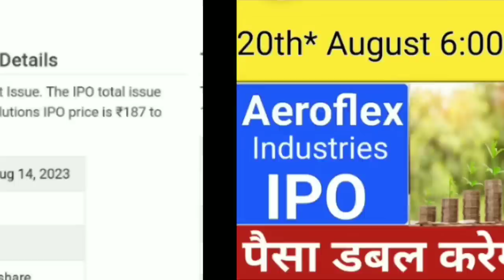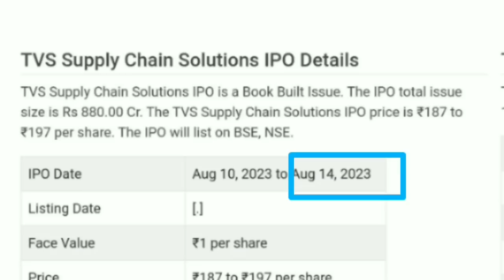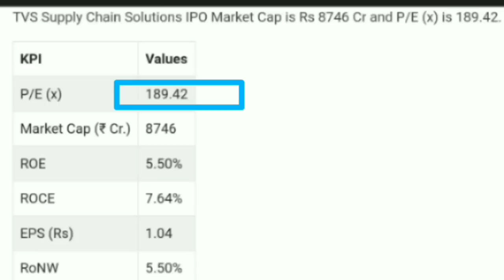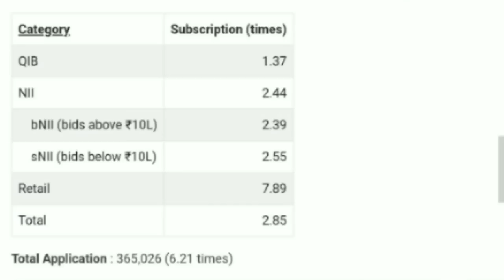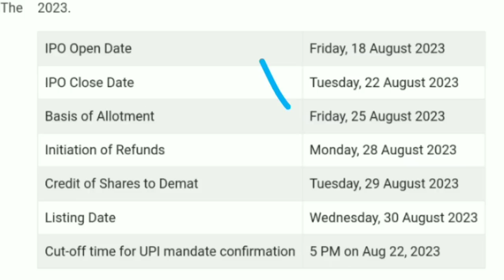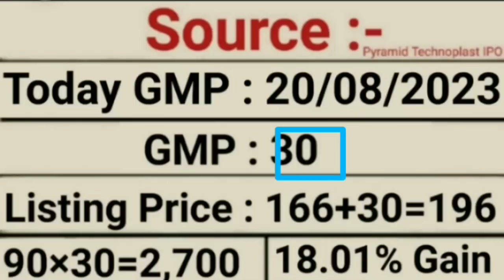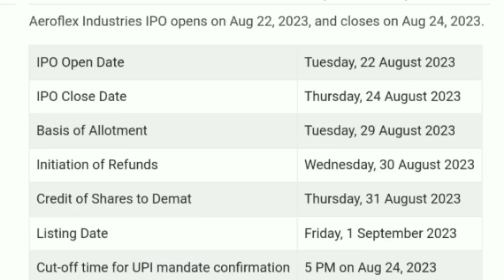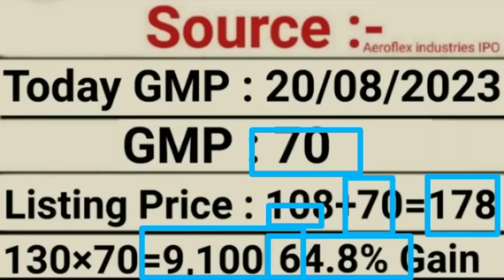Aeroflex Industries IPO | Pyramid Technoplast IPO | Aeroflex Industries IPO GMP | IPO News Latest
My Favourite Book List :

📖 The Intelligent Investors (English)

📖 One Up on Wall Street
📖 The Dhandho Investors